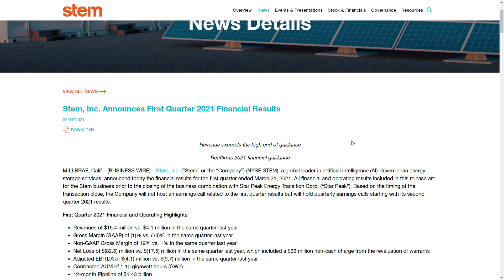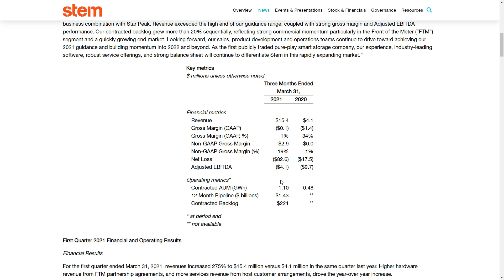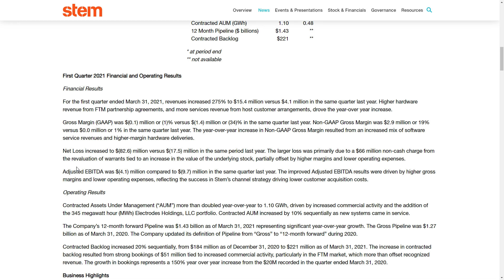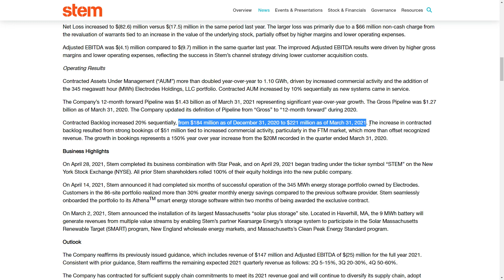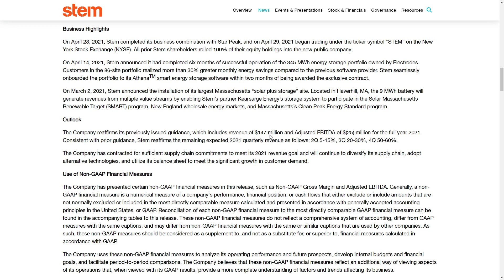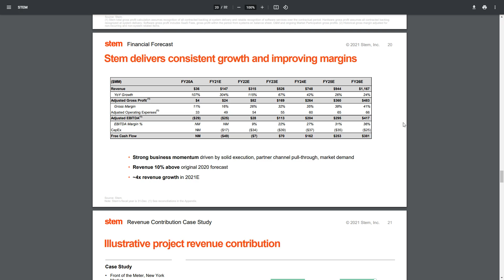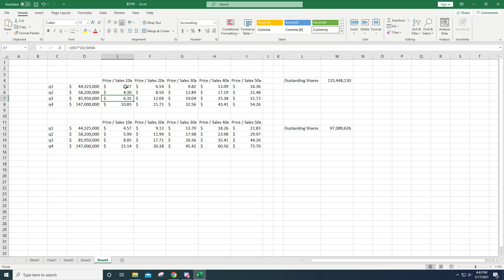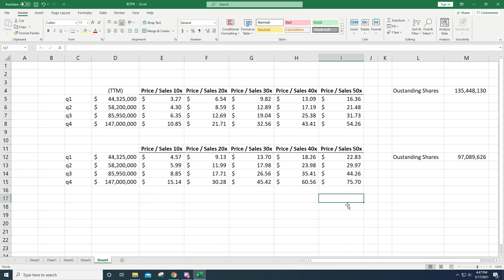Stem Inc. ($STEM) Q1 Earnings Results and P/S Price Targets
Stem Inc. ($STEM) is definitely a channel favorite, and a company that I am focusing heavily on because I see plenty of long term potential for the company. With Q1 revenue increasing nearly 400%,  it will be interesting to see if the following quarters show the execution noted in the forward guidance from the company that could make this a powerhouse in the future.

$STEM was formerly the SPAC Starpeak Energy Transition Corporation ($STPK).

Price to Sales projections are using an estimated TTM based on cyclical earnings projections applied to 2020 and 2021.